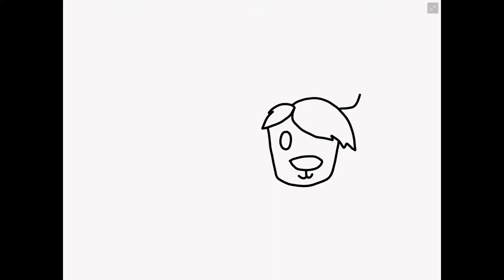Coloring Yak (Fart Bonus) How to Drawing Painting for toddlers and kids | Let Kids Play